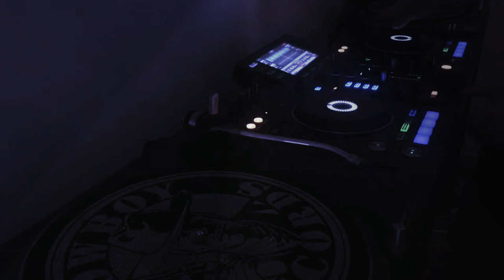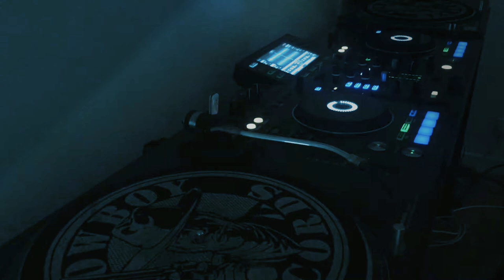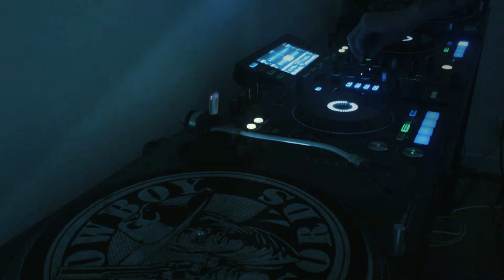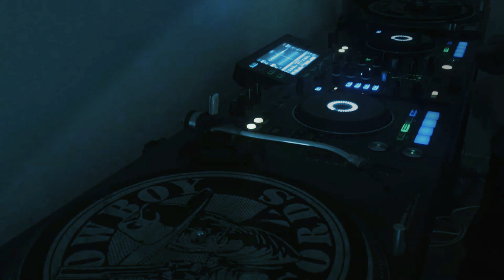Deep house mix by david adamson